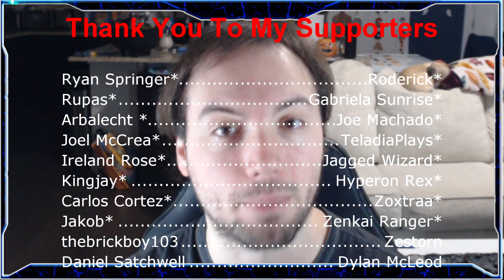The Last Of Us Show Gets A Release Date + Multiplayer Discussion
Let's talk about The Last Of Us TV Show on HBO as well as if TLOU Multiplayer will match up with the show.